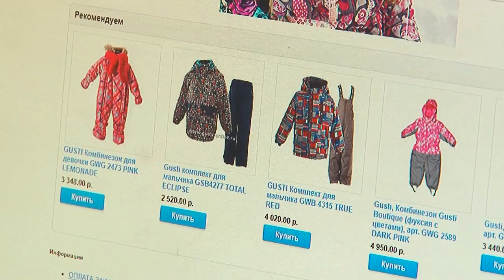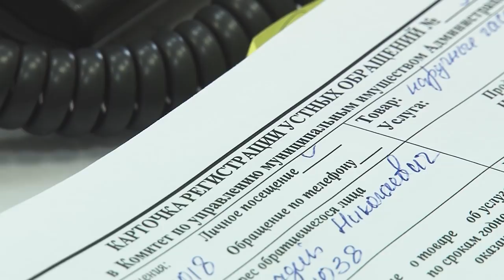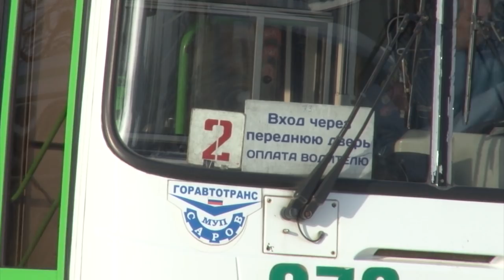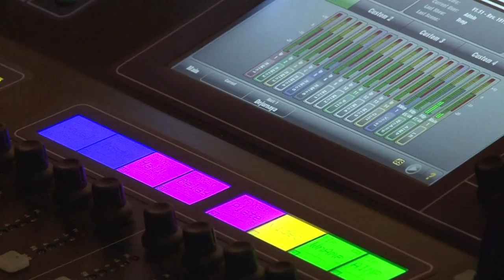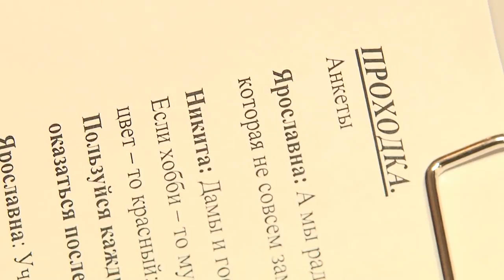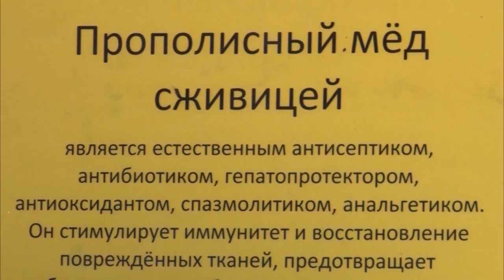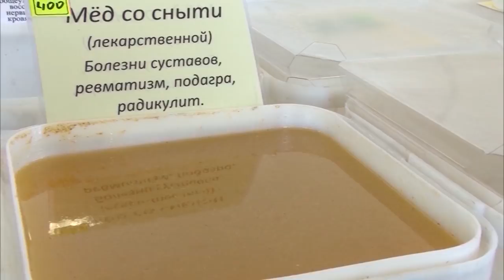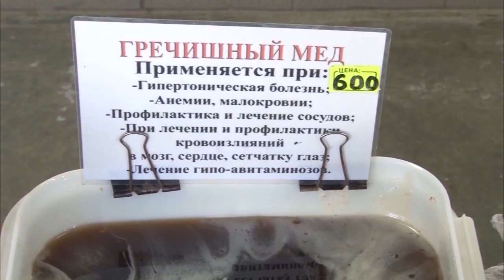Новости Сарова 15 03 2018